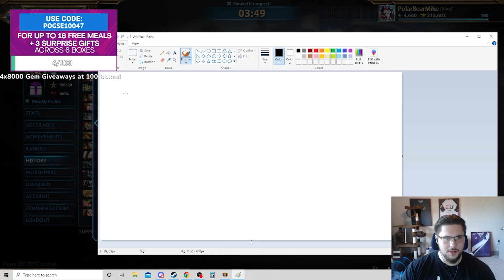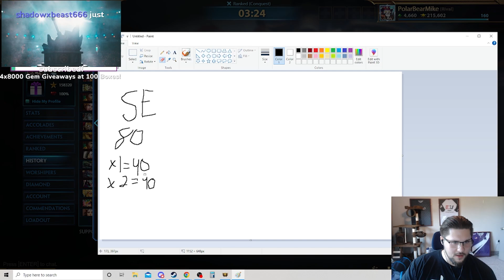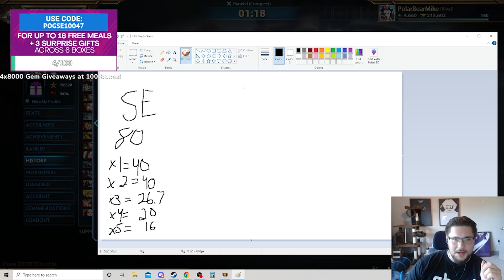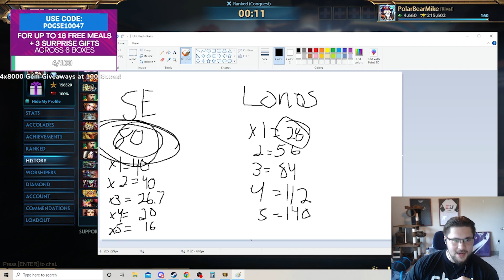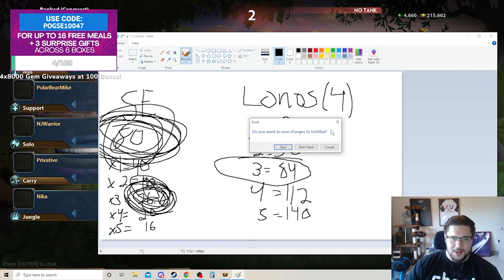HOW TO PLAY REWORKED LONOS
and use code POGSE10047 for 16 FREE MEALS across 7 boxes + 3 FREE GIFTS!